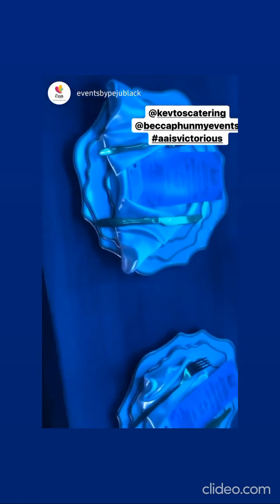lap dance Ada and Alex wedding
AAisVictorious Church Wedding Reception💙

Event Production @beccaphunmyevents
Venue Styled by @accessionevents_
Table Settings @kevtoscatering